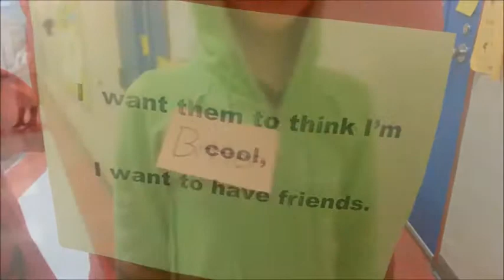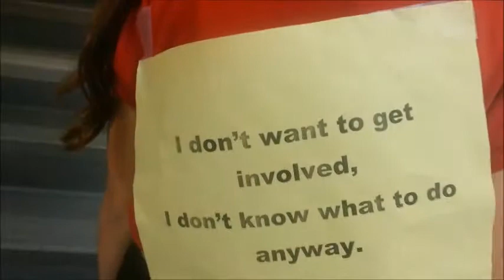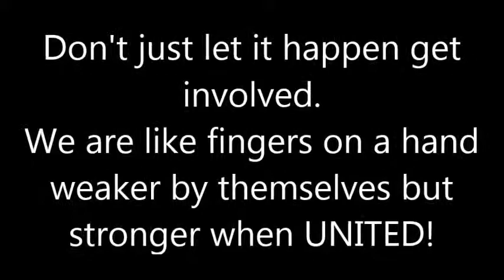Dunbar Unite Against Bullying - Great Video for Bystanders